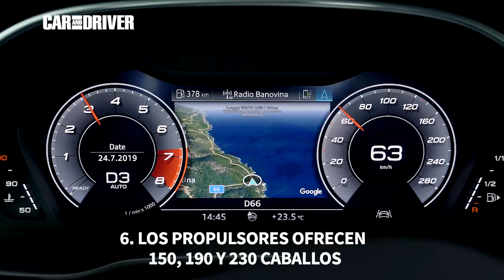Claves y precios del Audi Q3 Sportback | Car and Driver España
¿Qué necesitas saber del Audi Q3 Sportback? Te contamos todas las claves y precios del Audi Q3 Sportback.